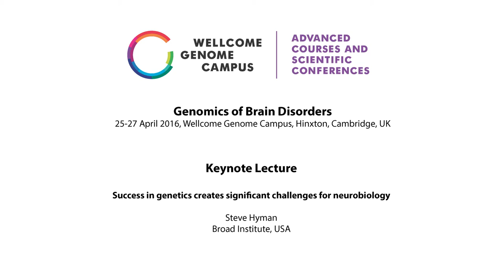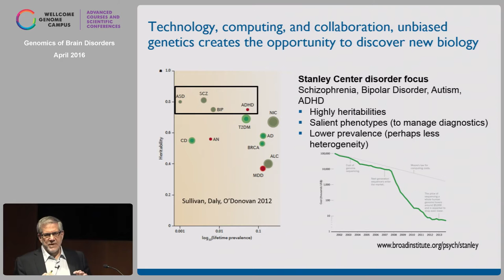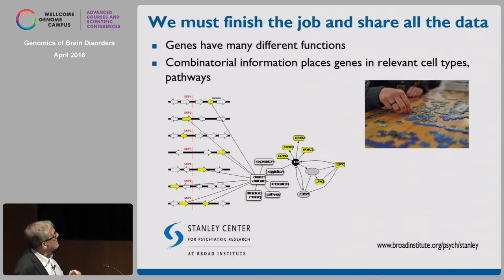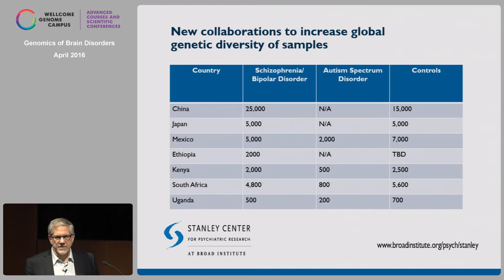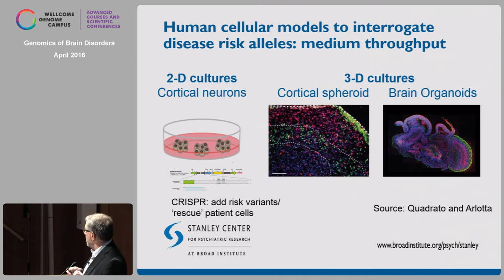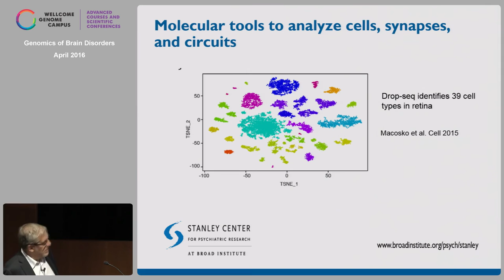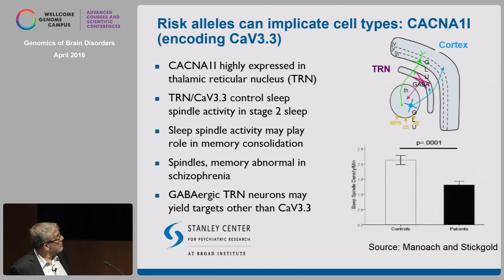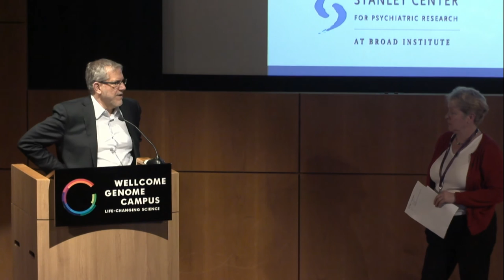Success in genetics creates significant challenges for neurobiology - Steve Hyman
Keynote lecture by Steve Hyman (Broad Institute, USA) at Genomics of Brain Disorders (25-27 April 2016) organised by the Wellcome Genome Campus Advanced Courses and Scientific Conferences team.